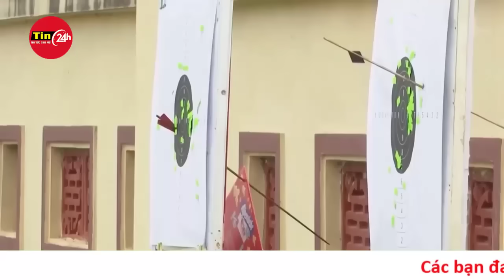Hàng vạn người dân Điện Biên vẫy chào đoàn diễu binh, diễu hành 70 năm Chiến thắng Điện Biên Phủ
Hàng vạn người dân Điện Biên đã đứng chật hai bên đường để vẫy chào đoàn diễu binh, diễu hành khi đi qua những tuyến phố chính tại Điện Biên, tại lễ tổng duyệt 70 năm Chiến thắng Điện Biên Phủ.

Niềm vui của bà con vào sáng nay có lẽ không kém niềm vui của người dân Điện Biên và người dân cả nước vào ngày đón tin Chiến thắng Điện Biên Phủ 70 năm trước.

Nếu như những bức ảnh tư liệu lịch sử cho thấy từng nhóm người dân, trong đó có những nhóm người dân tộc thiểu số tràn ra đường múa hát mừng tin thắng trận vào đúng những ngày tháng 5 của 70 năm trước, thì cảnh tượng cũng tương tự sáng nay ở thành phố Điện Biên.